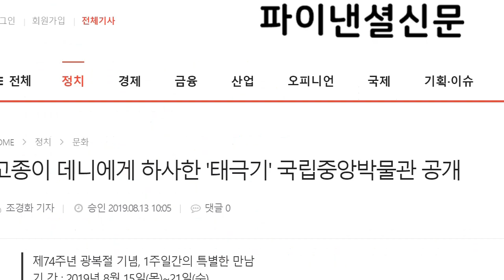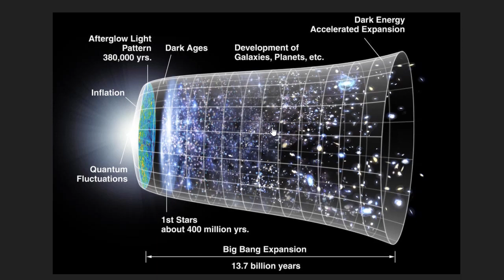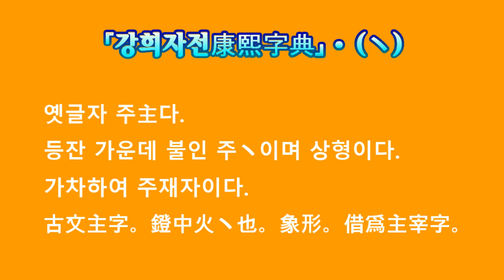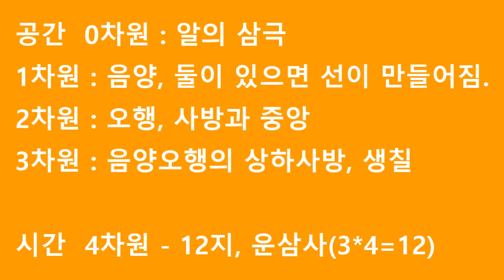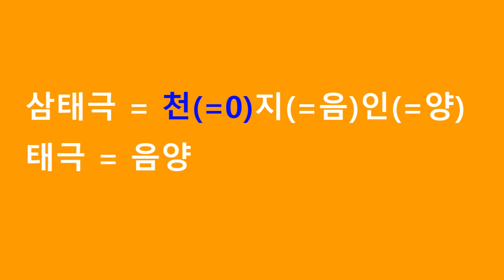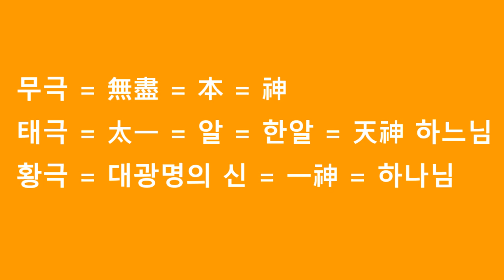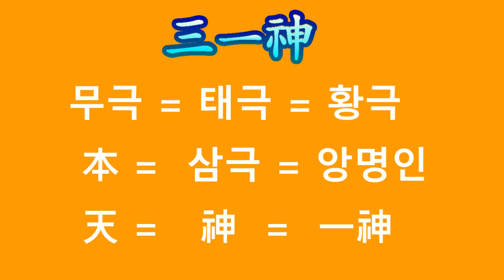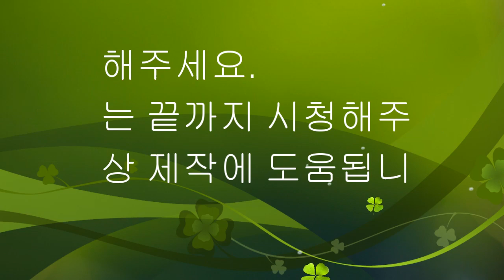태극이냐 삼태극이냐?